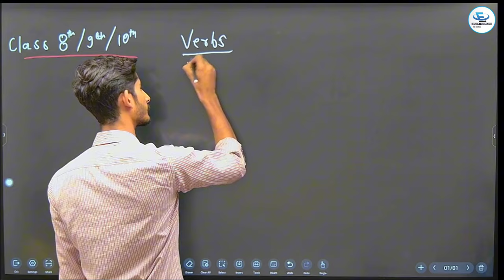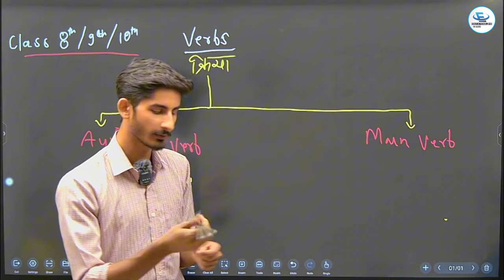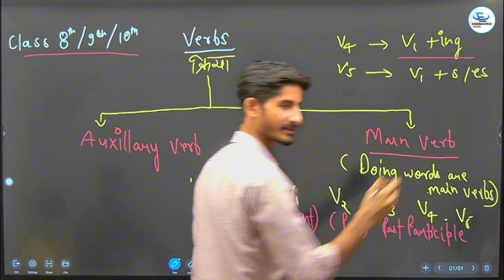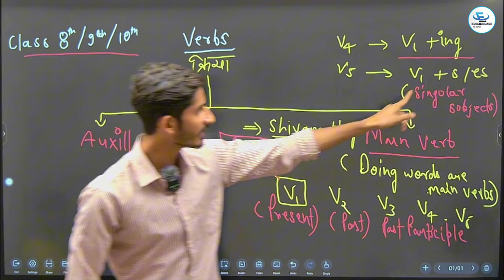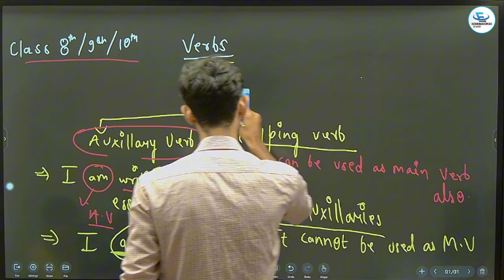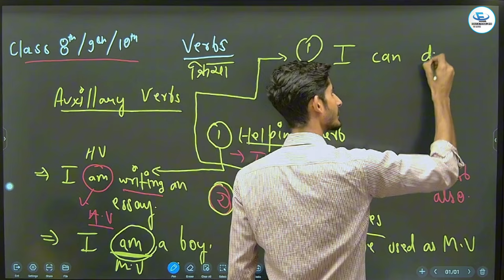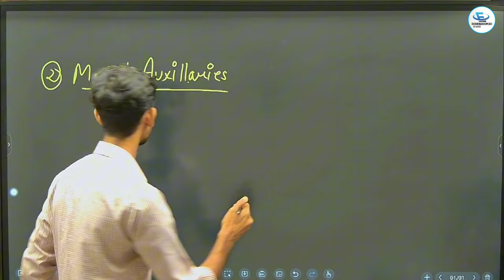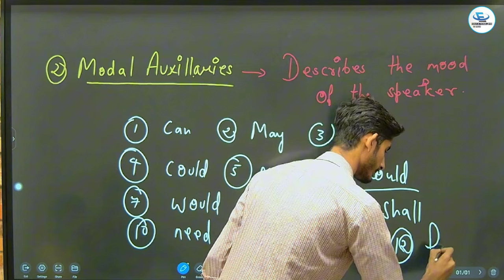Verbs: Main Verb and Auxiliary Verbs | English Grammar For Class 8/9/10 | Full Chapter in Hindi